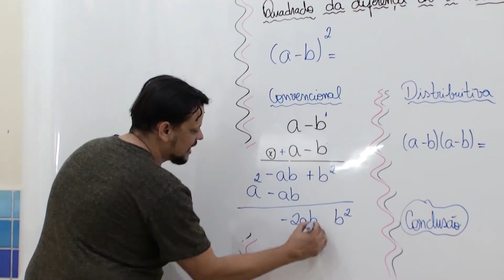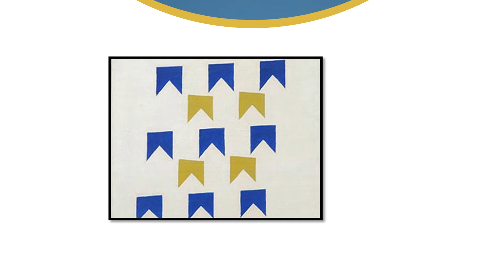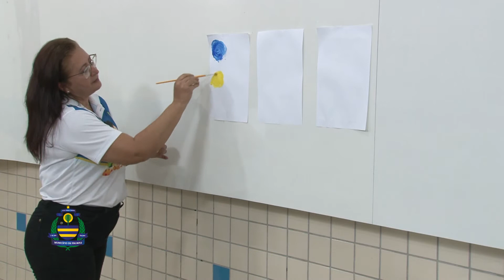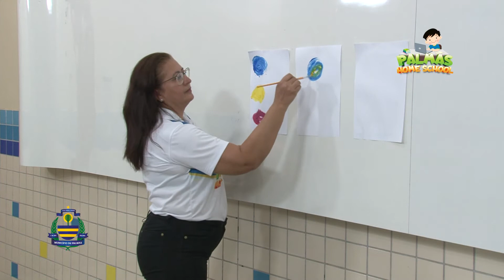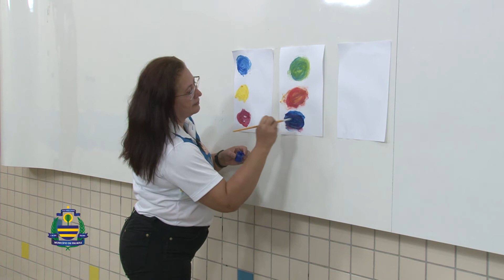2º Ano - Arte - Profª Ana Claudia - Aula 01 SL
Tema da aula :
Bandeirinhas - Artista Alfedro Volpi